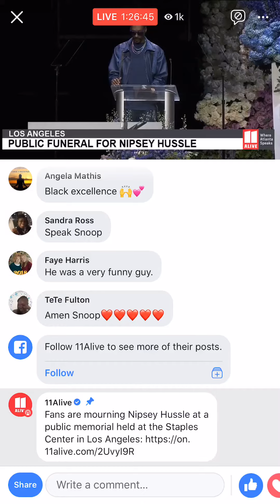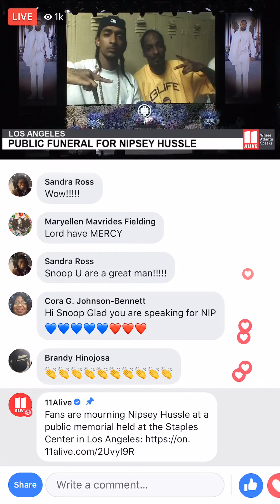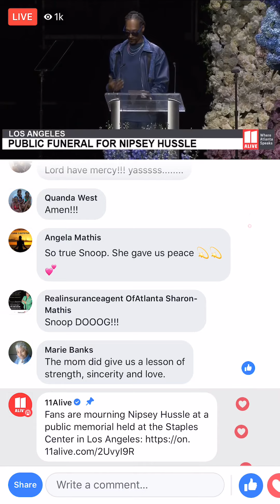Nipsey Hussle Memorial snoop dog speak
Nipsey Hussle Funeral